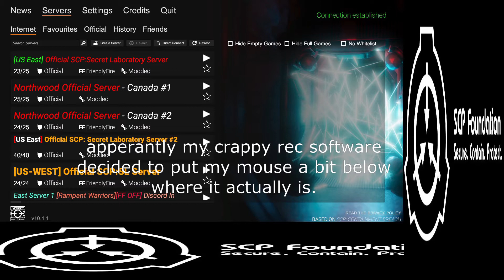scp sl speedrun but im faster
also, the reason i stick around a bit before starting was because i was waiting for my recording software timer to hit 5 mins so i could kinda keep track of my time